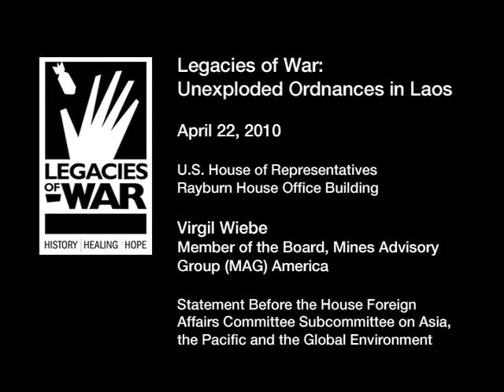Legacies of War: Unexploded Ordnance in Laos - Virgil Wiebe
On April 22, 2010, Legacies of War testified at the House of Representatives hearing, "Legacies of War: Unexploded Ordnance in Laos," led by the leadership of Representative Eni F.H. Faleomavaega (D-AS), Subcommittee on Asia, the Pacific and the Global Environment (Committee on Foreign Affairs).